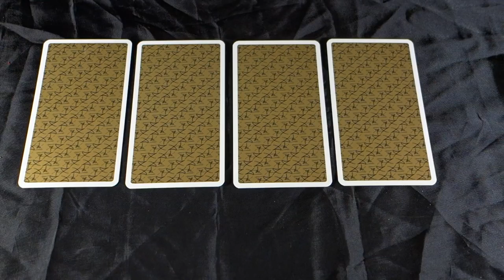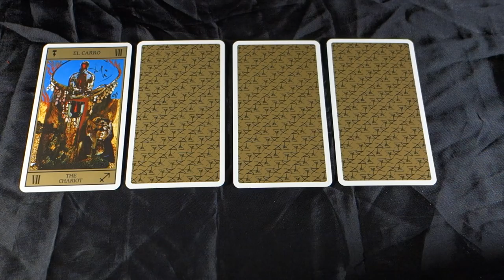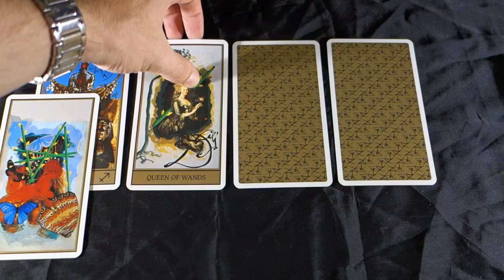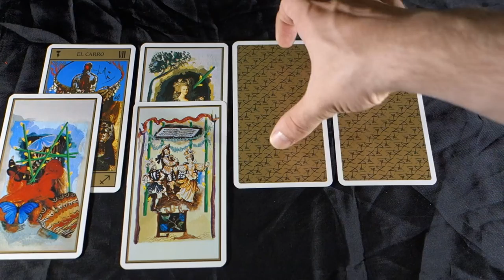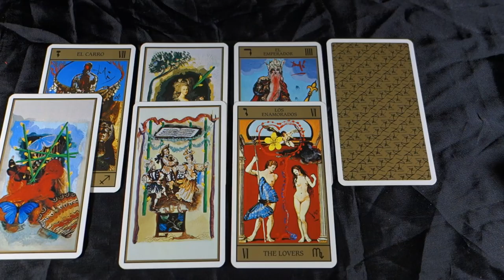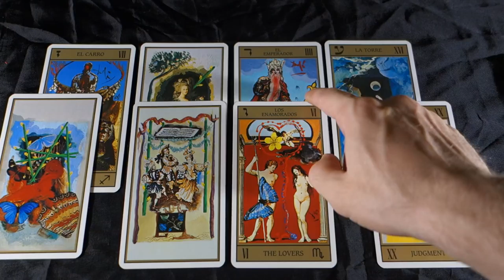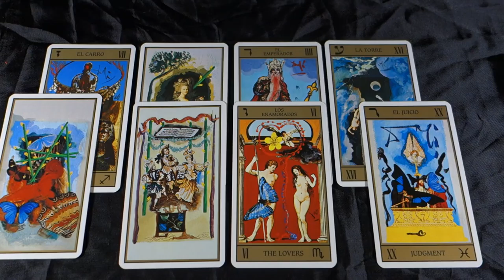Leo - WALKING THROUGH FIRE WITH A JEALOUS PERSON - Leo June 2018 Tarot Reading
Leo - WALKING THROUGH FIRE WITH A JEALOUS PERSON - Leo June 2018 Tarot Reading for all Leo Sun Sign, Leo Moon and Leo rising signs. For more about me, my services and specials check out my